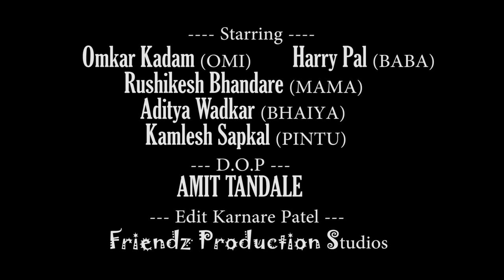OMI vs BABA_Episode 4_Holi Special_NEW MARATHI WEB SERIES 2017_Friendz Production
Friendz Production Presents You OMI vs BABA. An 12 Episodes Comedy Web Series.

For Every Latest Update...

STARING -
OMI - Omkar Kadam.
BABA - Harry Pal.
MAMA - Rushi Bhandare.
BHAIYAJI - Aditya Wadkar.

SHOT BY - Amit Tandale.

EDITED BY - FRIENDZ PRODUCTION studios.